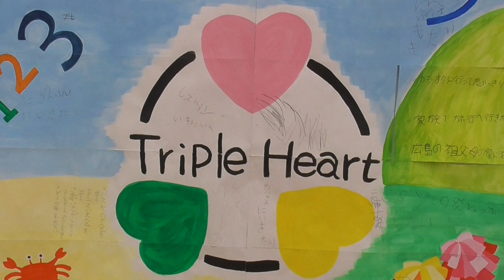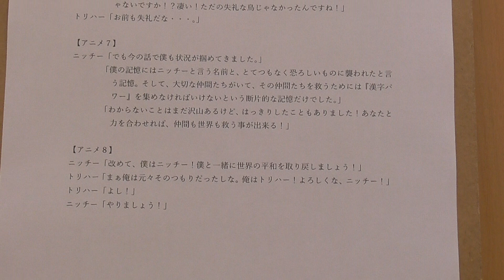第3回 えむっちと一緒に音読をしよう！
えむっちと一緒に音読をしよう！　カンプロ第一話②

トリプル・ハートは、楽しみながら続けていける療育を行っております。
他人だから教えられることがたくさんあります。

発達が気になるお子様に対し、用具を用いた運動やストレッチ、微細運動、ダンス、歌を通じて豊かな成長のお手伝いをいたします。 他にもコミュニケーションと社会性を養うために、英語を取り入れたトレーニングも行っております。 また、日本では2020年　小学校必修化となる、プログラミングのトレーニングコースも行ってまいります。

中学生、高校生ならば、就労を考え、それに向けてのトレーニングを増やしていきます。
就学前のお子様ならば、どこまでできることを増やしていくかにチャレンジしていきます。
我々はバディ（仲間）となり、お子様の成長のお手伝いを一緒にさせて頂ければ幸いです。

継続は力なりです。
そのためにも無理なく続けられる環境を作り上げることがとっても大切です。